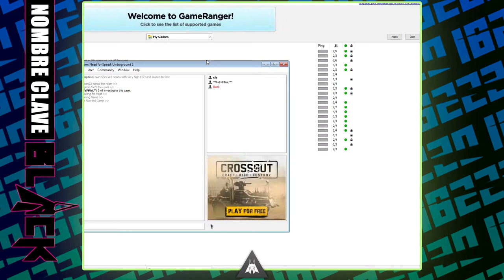NFSU2 │ Gameranger hacker infested community │ NOMBRE CLAVE BLACK #29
El titulo del video no hace referencia a todos los jugadores. Por si acaso sale alguno malinterpretando el titulo. El que le caiga el guante.

Por cierto el hacker diciéndome hacker en principio del video XD